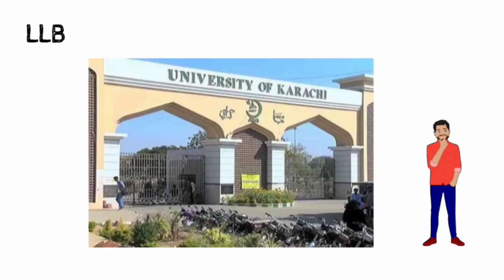6 भारतीय जासूसों से पाकिस्तान आज भी डरता है || Top Six Indian Spy In Pakistan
Title :-
 भारत के 6 जासूस जिनसे पाकिस्तान आज भी डरता है || Top Six Indian Spy In Pakistan |

Time stamp
0:00 Intro
0:33 Mohan Lal Bhaskar Biography
1:51 Ravindra Koushik Biography
3:48 Kashmir Singh Biography
4:59 Sahmat Khan Biography
6:11 Saraswati Rajamani Biography
7:13 Ajeet Dobhal Biography
8:14 Thanx For watching

RavindraKoushik Biography
KashmirSingh Biography
SahmatKhan Biography
SaraswatiRajamani Biography
AjeetDobhal Biography